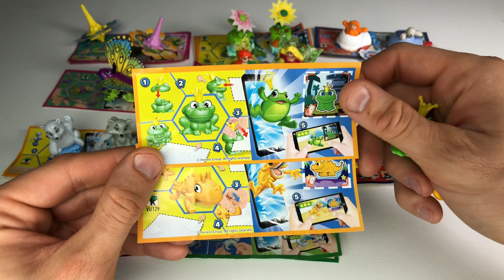Киндер Сюрприз Полная Сборка 2021 Часть 1 Kinder Surprise VU Collections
Киндер Сюрприз Полная Сборка 2021 Часть 1 Kinder Surprise VU Collections. Kinder Überraschung Spielzeug 2021 VU